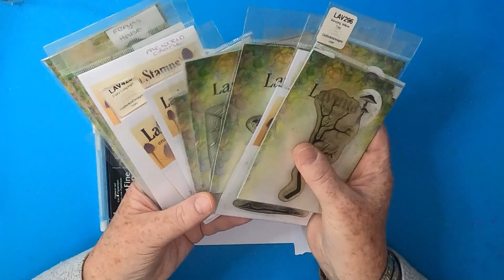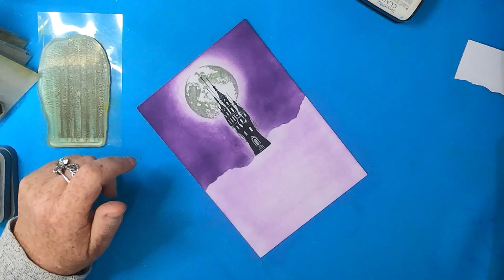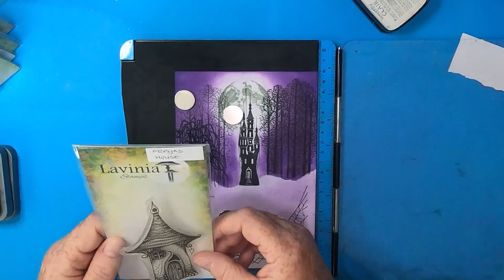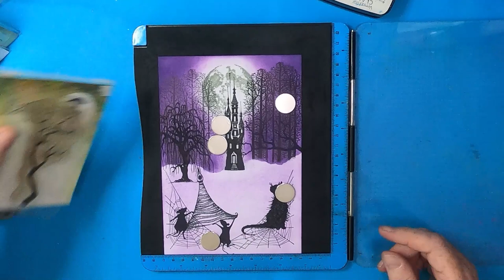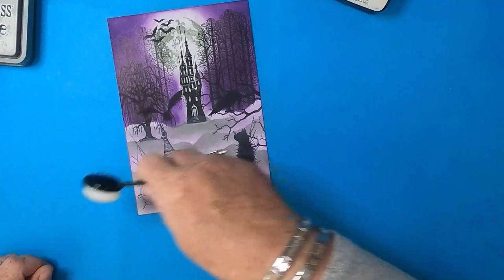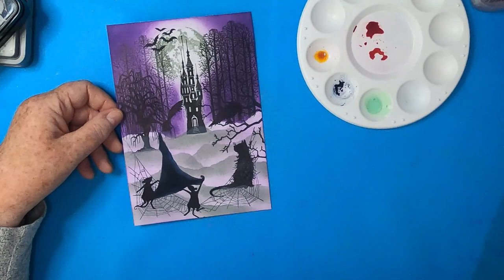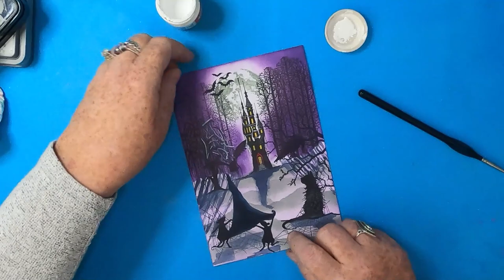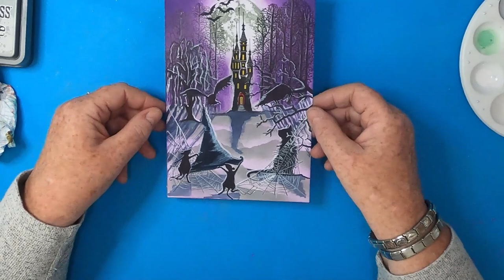'...and not a spider in sight!'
All products used and other details are attached to every Demo,
Just click "Read More" on the Website or the 'downward arrow' on the Mobile Site, which will show the products and other details.

We hope you enjoyed this Demo.

This piece is available on our Etsy Store of Original Art, Crafts & our selection of Mylar Masks & Stencils exclusively designed, crafted & produced by AngieD!

Products Used:

Thanks!

TOOLS:
Craft Too Stamping Platform
Torn Paper
Glass Of Water
Paint Pallet

BRUSHES:
Unbranded
Blending Brushes

Kinbom
Small Paintbrush
Size 3

PAPER/CARD:
Limetree Crafts
21cm x 15cm A5 300gsm White Linen Card
20cm x 14cm 300gsm White Smooth Card

INKS/PIGMENTS/MEDIA:
Pink Ink Designs
Ink It
Deep Grape

Distress Oxides
Villainous Potion
Iced Spruce

Versafine Clairs
Nocturne

Dr. P H Martins Bleedproof White

PENS & PENCILS:
Sharpie
Black

Uni Pin
Fineline
Black 1.0

Xileyn
Gel Pen
White 0.8mm

STAMPS, DIES & STENCILS:
Lavinia Stamps
LAV431 Moon
LAV534 Far World Castle
LAV524 Forest Scene
LAV296 Weeping Willow Tree
LAV286 Fairy Web
LAV365 Freyas House (Used for Hat)
LAV726 Tilly & Tango
LAV404 Mooch
LAV506 Tree Bench
LAV540 Crow Set
LAV639 Brodwyn & Maylin
LAV167 Bats

Pink Ink Designs, Creative Expressions
and Craft Stockists Worldwide

Remember:
Keep comments respectful and follow YouTube's Community Guidelines: